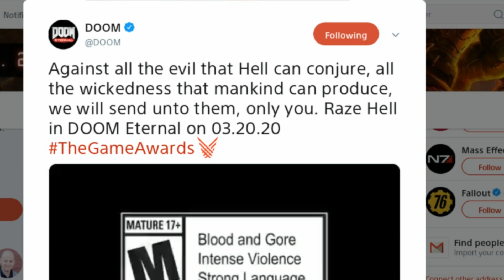DOOM Eternal: Game Awards Teaser Discussion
The teaser was pretty brief, but there are a couple of things to talk about!